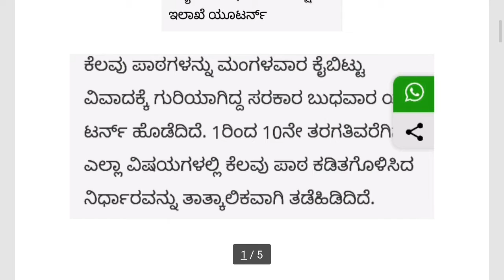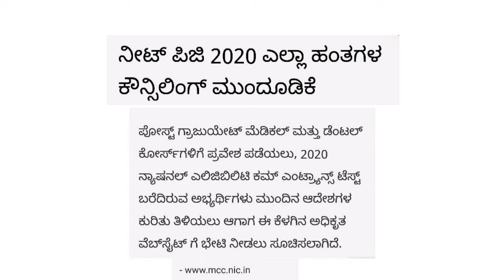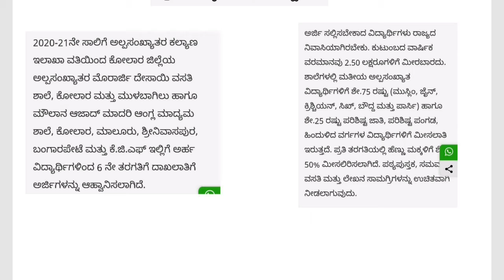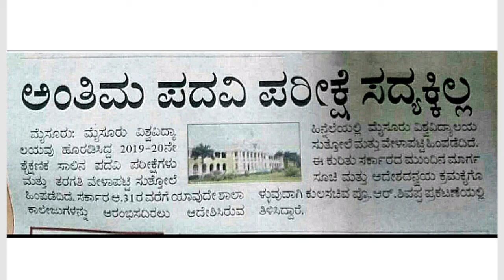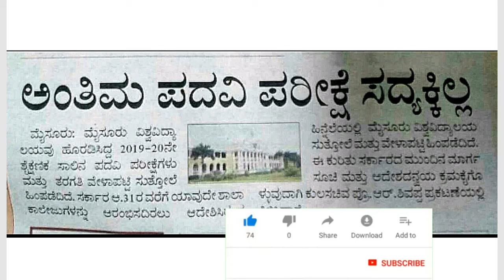ವಿದ್ಯಾರ್ಥಿ ಸುದ್ದಿ 3 08 2020 | KAR CET RESULT DATE 2020 | UNIVERSITY OF MYSORE 2020 ALL EXAM POSTPONE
ಈ ಚಾನೆಲ್ ನಲ್ಲಿ ನಾವು ಕನ್ನಡದಲ್ಲಿ ವಾಣಿಜ್ಯ ಸಂಬಂಧಿತ ವಿಡಿಯೋಗಳನ್ನು ಅಪ್ಲೋಡ್ ಮಾಡಲು ಹೊರಟಿದ್ದೇವೆ ಪ್ರತಿಯೊಬ್ಬರೂ ತಮ್ಮ ಭಾಷೆಯಲ್ಲಿ ವಾಣಿಜ್ಯವನ್ನು ಸುಲಭವಾಗಿ ಅರ್ಥಮಾಡಿಕೊಳ್ಳಬೇಕು ಎಂಬುದು ನಮ್ಮ ಉದ್ದೇಶ

1) SALES BUDGET

2) MARGINAL COSTING

3) QUANTITATIVE TECHNIQUE

4) STATISTICS

5) LINEAR PROGRAMMING EQUATION

6) COST ACCOUNTING

IMPORTANT VIDEOS

1) SPEARMAN'S RANK CORRELATION

2) COST RECONCILIATION STATEMENT [PART 2 PROBLEM SOLVED]

3) COST RECONCILIATION STATEMENT[PART 1 FORMAT EXPLAINED]

4) MEDIAN FULL PROBLEM SOLVED

5) MEDIAN FORMULA EXPLAINED

6)COST SHEET PROBLEM 2

7) ARITHMETIC MEAN
     [CONTINUOUS SERIES PROBLEM 1]

8)ARITHMETIC MEAN
  [DISCREET SERIES PROBLEM 1]

9) ARITHMETIC MEAN
[INDIVIDUAL SERIES PROBLEM 1]

10) ARITHMETIC MEAN
[INDIVIDUAL AND DISCREET SERIES FORMULA EXPLAINED]

11)COST SHEET PROBLEM 1

12) LIFO PROBLEM 1

13) COST SHEET FORMAT EXPLAINED

14)FIFO PROBLEM 1

15) LLP (MAXIMIZE OF COST)